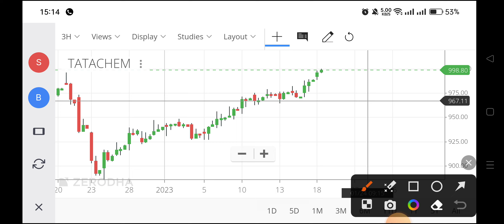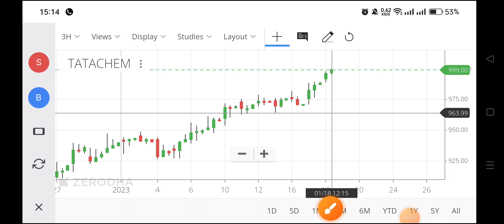tata chemicals share,tata chemicals share price,tata salt share price,